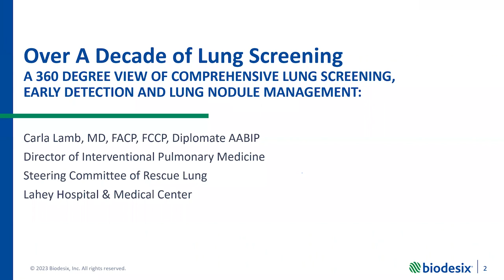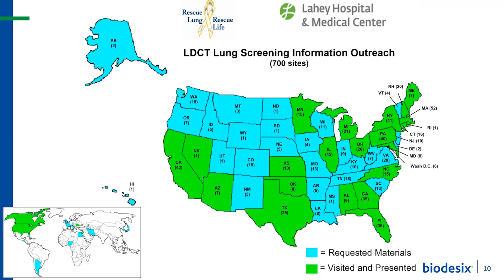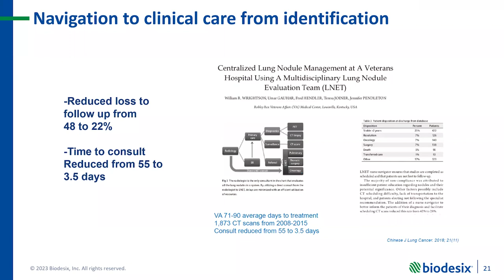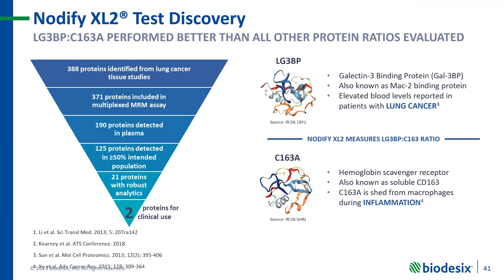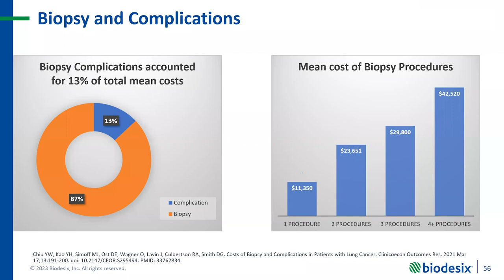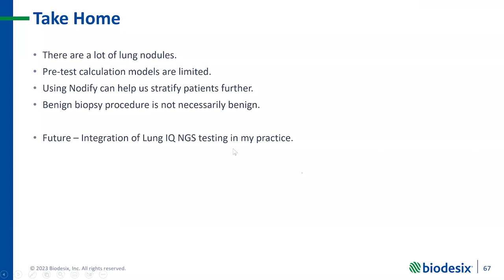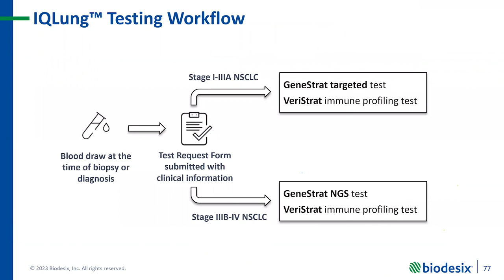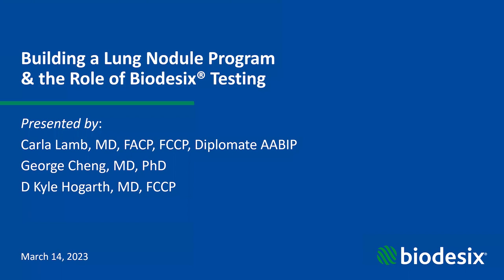Building a Nodule Program & the Role of Biodesix Testing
An educational virtual program on "Building a Nodule Program & the Role of Biodesix Testing" recorded during a live webinar on Tuesday, March 14, 2023 at 7:00 PM EST.

Our esteemed presenters, Dr. Carla Lamb from Lahey Hospital & Medical Center, Dr. Kyle Hogarth from University of Chicago Hospital & Clinics, and Dr. George Cheng from UC San Diego share their insights and real-world examples.